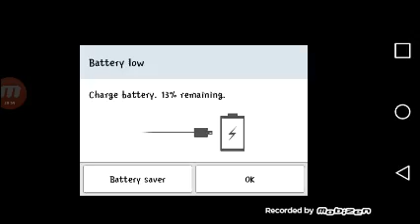KKG Movie: Pocket Mortys Gameplay Ep. 7: Welcome to The Morty Games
Kevin And Ryder has a hard time in this one broh! Wubba lubba dub dub Everyone!